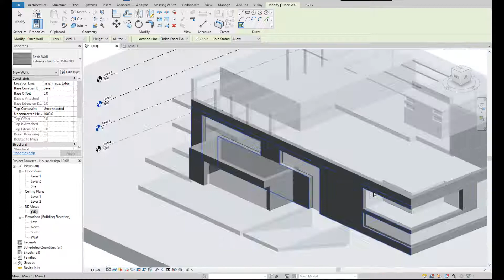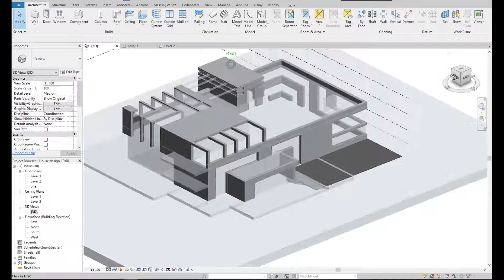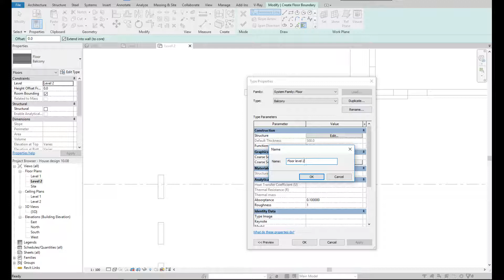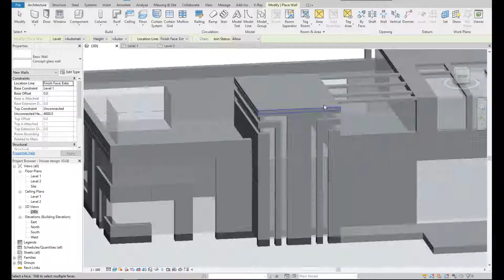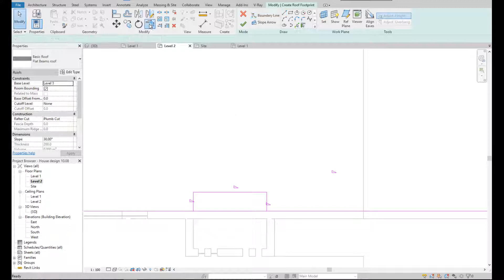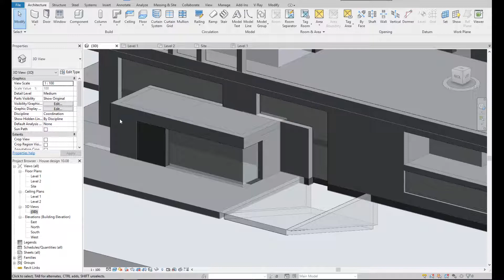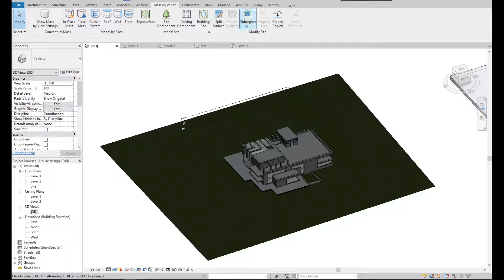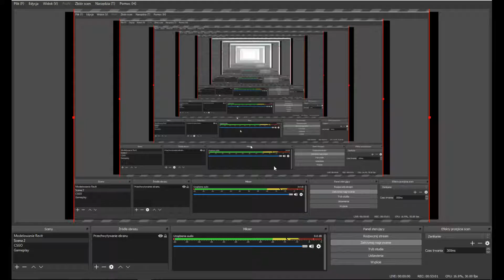Mansion modelling - Revit - part 2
In this film you can learn how to:

1. Create walls and roofs based on previously made concept mass by using "walls by face" and "roof by face" tools